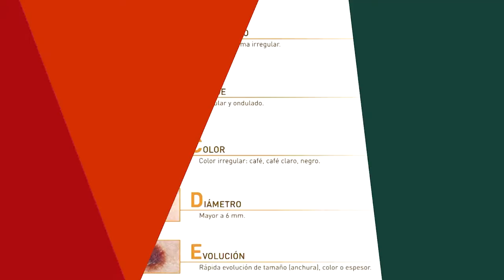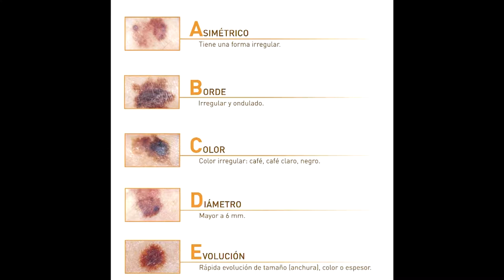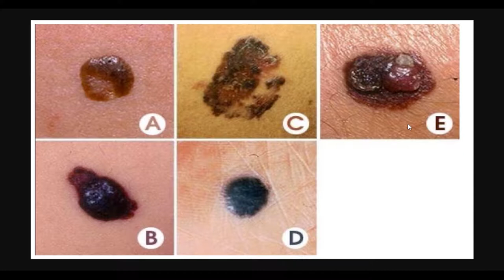Lunares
Un lunar común es un tumor en la piel que se forma cuando las células pigmentadas (melanocitos) crecen agrupadas. La mayoría de los adultos presentan de 10 a 40 lunares comunes. Estos tumores, usualmente, se encuentran arriba de la cintura en zonas expuestas al sol.